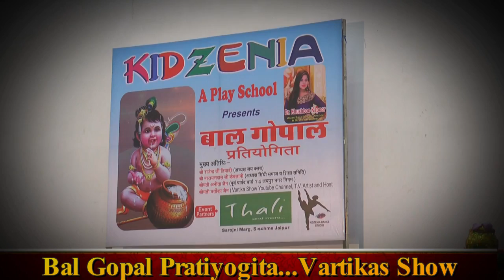Bal gopal competition | Kidzenia School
Bal gopal competition organized by kidzenia @ Maharaja agrasen auditorium ,agarwal college campus, it was really great experience to work on auditorium stage , more than 200 kids participated in the event, specially thank ful for all the parents ,judges ,event partners who supported us  , the event got live to see little kanha and radha ,they all were looking so cute.

For more queries contact  ..KIDZENIA SCHOOL
439 , BEES DUKAN MAIN ROAD , ADARSH NAGAR , JAIPUR -302004